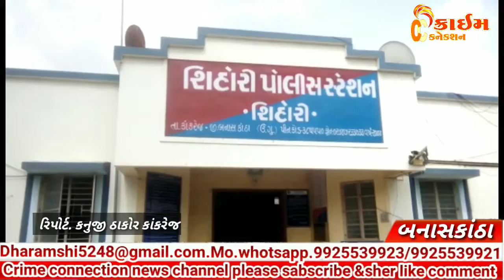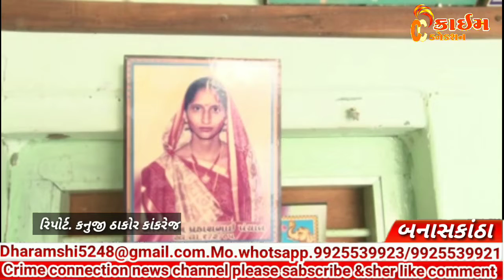ચાલાક પત્નિ પોલીસ ચોપડે મુત્યુ પામ્યા ને ૧૪ વર્ષ બાદ આરોપી જીવતી નિકળી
રીપોર્ટર:-કનુજી ઠાકોર-‌કાંકરેજ બનાસકાંઠા